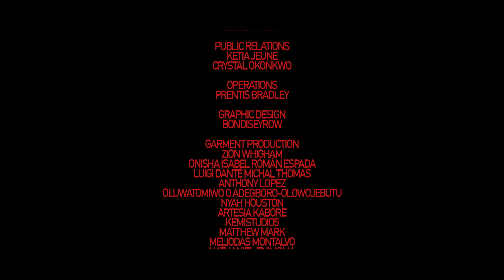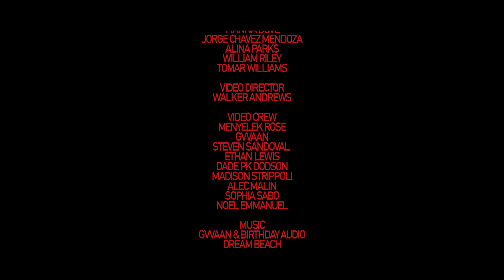WHENSMOKECLEARS - AW22 RUNWAY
Live from the Bronx, WhenSmokeClears debuts their 2022 Autumn/Winter collection for New York Fashion Week. Creative directed by Thermal Taveras & a film directed by Walker Andrews.